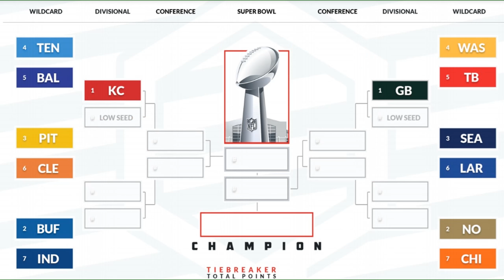2020-2021 NFL Playoff Predictions! Super Bowl Prediction!